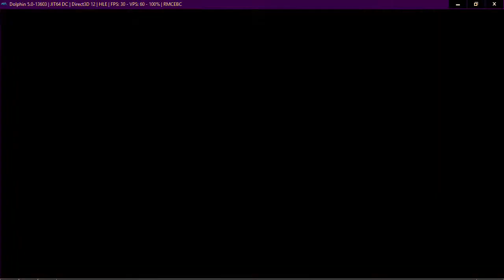Neptune777 FMBC Online 14 02 2021 003